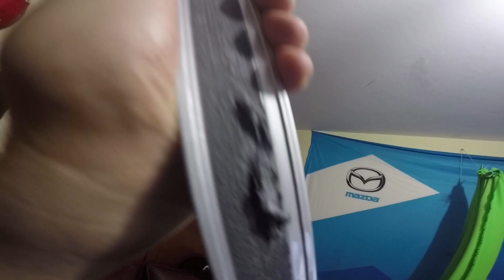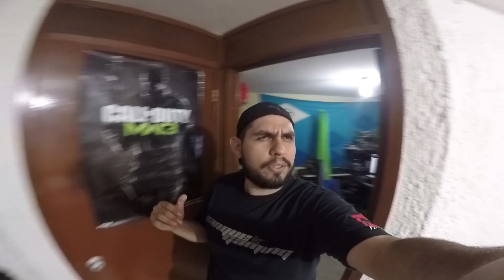Ganque's Vlog - Regresaron los Vlogs! Instalando el spoiler al bimmer!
Entra aqui!

Ganque|Gaming

Quieres reportar un DRAMAregion4??